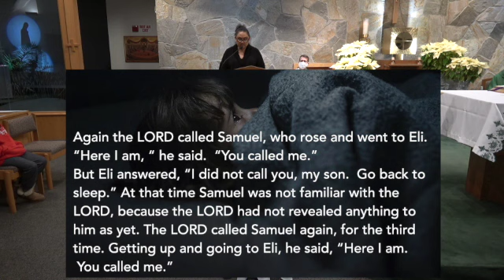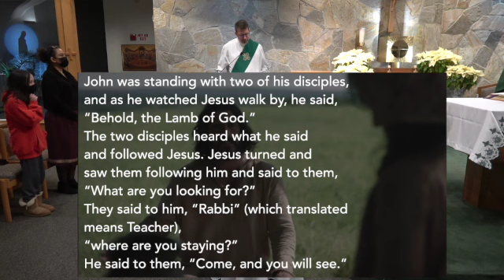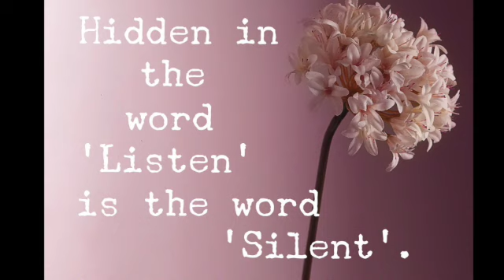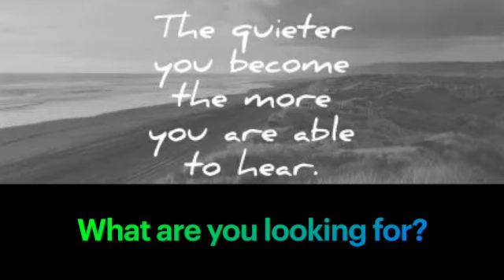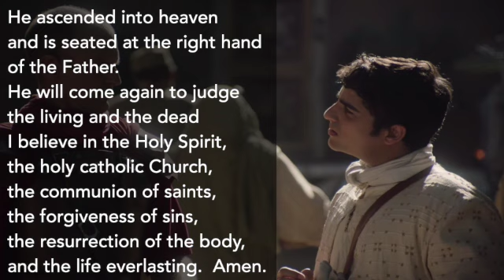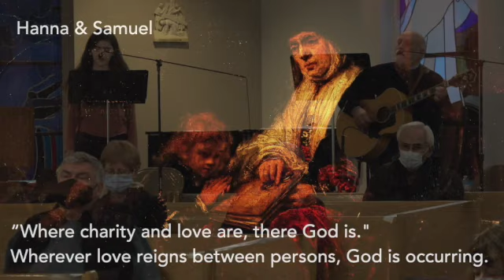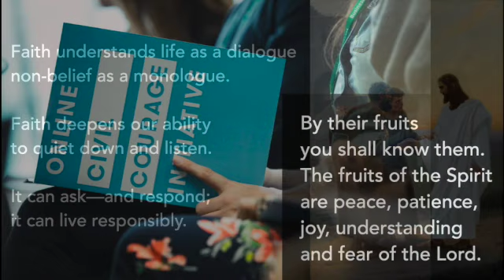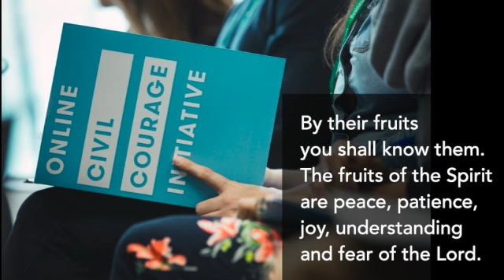Listening Sunday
the call of Samuel and Peter into a relationship of listening